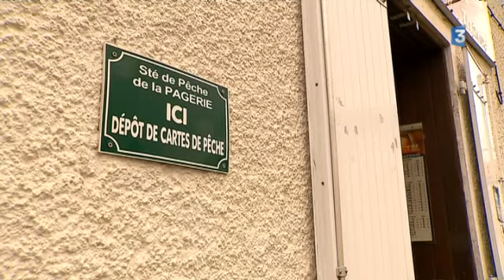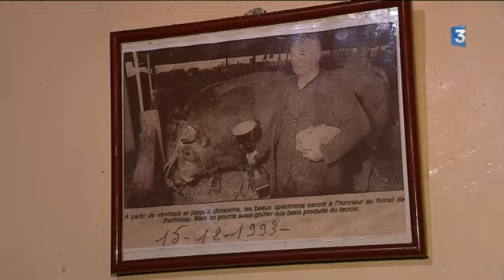Itinéraire bis à Vausseroux (79)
Un reportage de Frédéric Cartaud, Laurent Gautier, Martine Sitaud et Manuel Naudin

Intervenants :
- Marie-Andrée Pillot, présidente de l'ADMR
- Caroline, auxiliaire de vie
- Régis, agriculteur retraité, 73 ans
- Félix Mauillon, éleveur de porcs
- Marie-Claire, Belge
- Paul, Belge